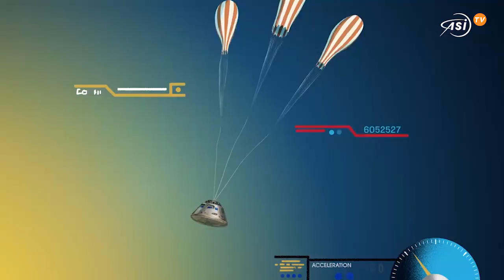Luna 2024, Artemis in evoluzione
Aggiustamento di rotta in vista per la Nasa in materia di conquista lunare. L’agenzia statunitense ha annunciato la possibilità di rivedere alcune tappe del programma Artemis, che punta a inviare un equipaggio sulla Luna e mettere in orbita il Lunar Gateway entro il 2024

Due traguardi che secondo le nuove disposizioni della Nasa saranno raggiunti separatamente. La missione Artemis 3 non utilizzerà il Gateway, come si era invece ipotizzato in precedenza, e potrebbe sfruttare per l’allunaggio un’orbita diversa da quella che avrà l’avamposto lunare. “Non c’è bisogno di fare il grande balzo tutto insieme”, ha detto il responsabile volo umano della Nasa adattando la famosa frase pronunciata da Armstrong oltre 50 anni fa. Ma se il balzo per gli obiettivi di Artemis avverrà in due tempi, il Lunar Gateway vedrà invece accorpata in un’unica operazione due tappe che nei piani iniziali dovevano essere distinte. È la seconda grande novità della conquista lunare 2.0: la Nasa sta infatti valutando di lanciare insieme i primi due elementi del Lunar Gateway, il modulo abitativo HALO e il modulo di alimentazione e propulsione PPE. Inizialmente l’agenzia voleva inviare i due moduli nello spazio separatamente e integrati in orbita. Il nuovo piano prevede invece un’integrazione a terra e un invio a bordo di un unico lanciatore, probabilmente il Falcon Heavy di SpaceX. Il motivo? Diminuire i rischi e soprattutto i costi dell’operazione. Una manovra che al momento appare particolarmente sensata, visto che proprio in questi giorni la Nasa ha chiuso un accordo con Roscosmos per l’acquisto a peso d’oro - 90 milioni di dollari - di un posto aggiuntivo sulla Soyuz per raggiungere la Stazione spaziale internazionale alla fine del 2020. Tutelandosi così da possibili ritardi del programma commerciale, che con SpaceX dovrebbe rendere gli Stati Uniti di nuovo autonomi dalla Russia nel trasporto sulla Iss. In attesa di rimettere piede sul nostro satellite e conquistare l’orbita cislunare.